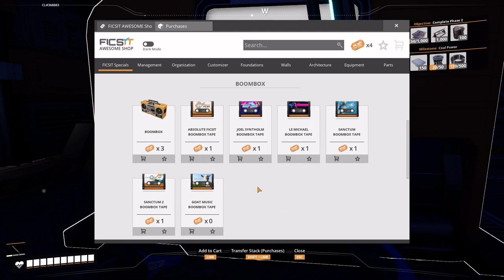Satisfactory 1.0 Episode 15: Adding assemblers.